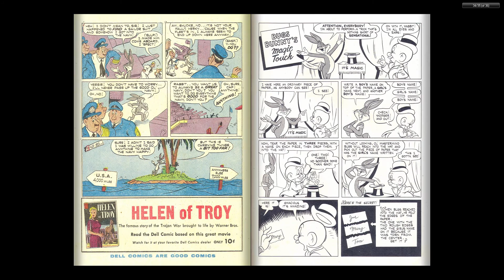Bugs Bunny 42